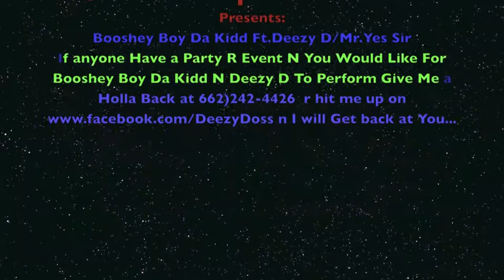Booshey Boy Performing Live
Booshey Boy Da kidd killing It on Stage.With Is Daddy Deezy D/Mr.Yes Sir